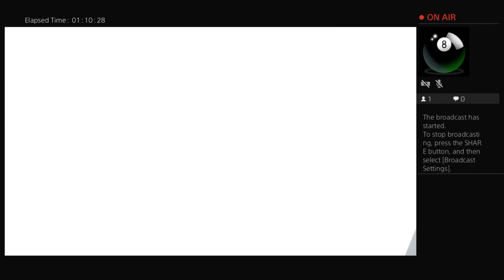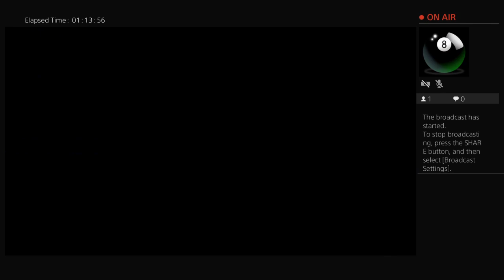Tennis World Tour AO QTR Semi